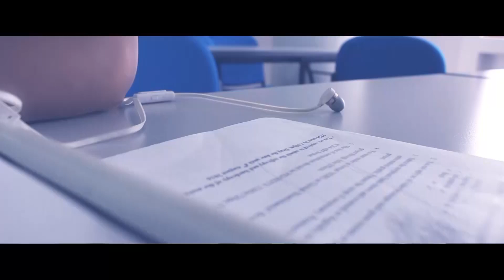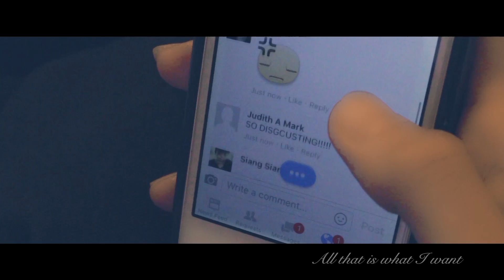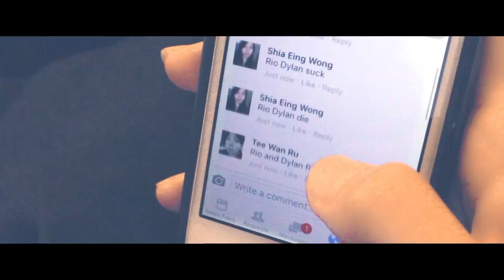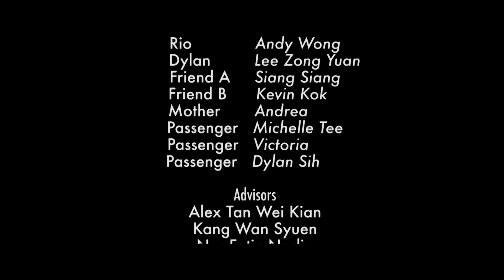Mer_Music Video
A student work from Raffles University Iskandar.
The topic is to talk about discrimination based on sexual orientation.
My objectives is to let my audiences think about this issues and found out there is no differences between homosexual couple and heterosexual couple.
In the meantime, sending some positive message to all amazing and friendly homosexual friends in Malaysia.
Thank you.--- Jean Wong